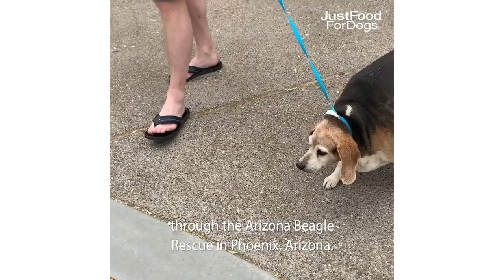Wolfgang the Beagle's DRAMATIC Weight Loss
Watch to see how 90lb Wolfgang hit his goal weight with the help of exercise, water therapy, and nutritionally balanced fresh whole food from JustFoodForDogs.